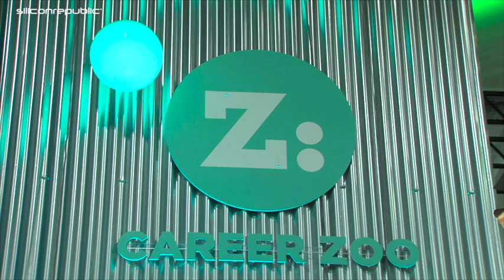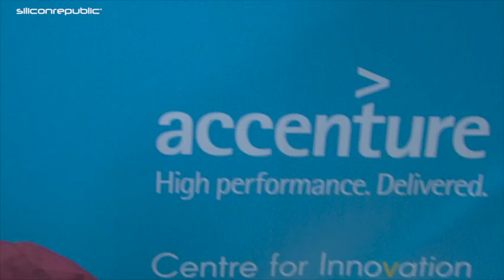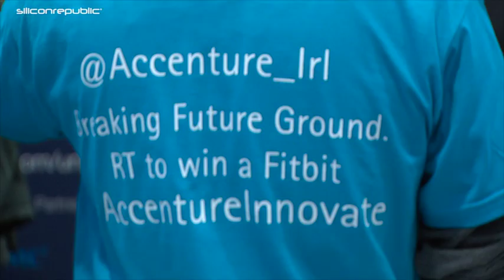Career Zoo | Accenture: 'We're looking for creative thinkers'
At Career Zoo's 2016 spring event, Siliconrepublic.com sat down with Audrey O'Mahony, head of people and change consulting at Accenture Ireland, who talked to us about inclusion, retention and the company's commitment to advocating for STEM.

Looking for tech jobs in Ireland? for information on companies hiring right now.